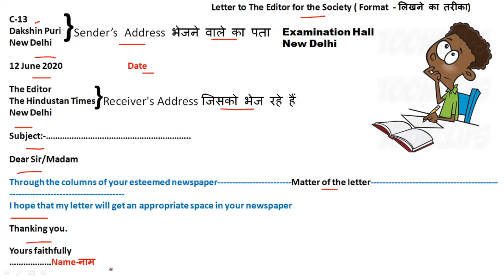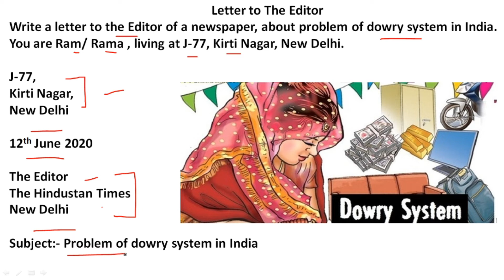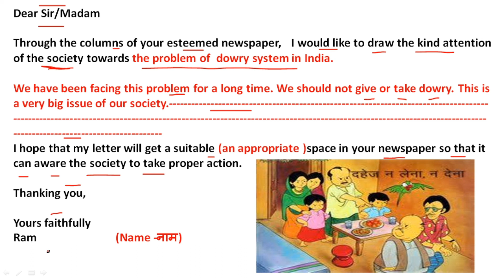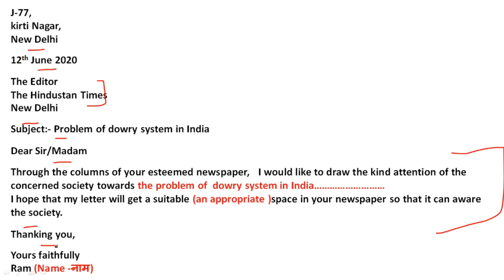Letter to The Editor (Society),सम्पादक के नाम पत्र, fix or Common lines, Class-9,10,11,12, B.A. etc.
Letter-2 ,Letter to The Editor(society), Part-2, सम्पादक के नाम पत्र, fix or Common lines, Class-9,10,11,12, B.A. etc ., By-Liberty Academy Ashok sir
Hi
I am Ashok. I hope you will like this video.
In this video I will teach you about use of Letter to The Editor, Part-1, सम्पादक के नाम पत्र, fix or Common lines, Class-9,10,11,12, B.A. etc . with Hindi explanation. So keep watching our videos and keep learning . There are many examples in this video by which you can understand use of Letter to The Editor, Part-1, सम्पादक के नाम पत्र, fix or Common lines, Class-9,10,11,12, B.A. etc .